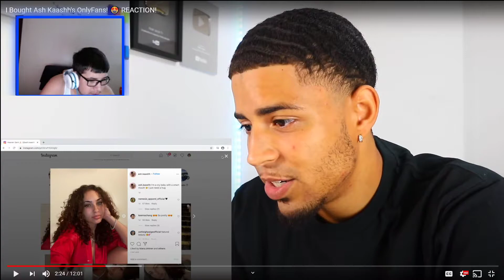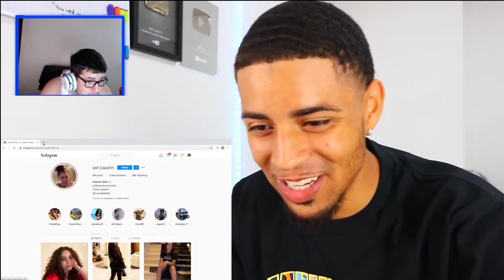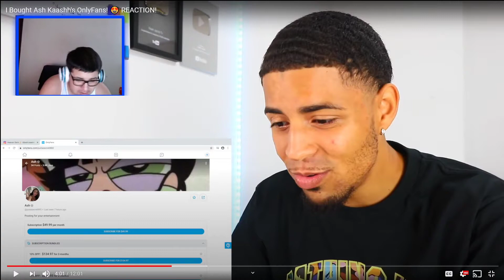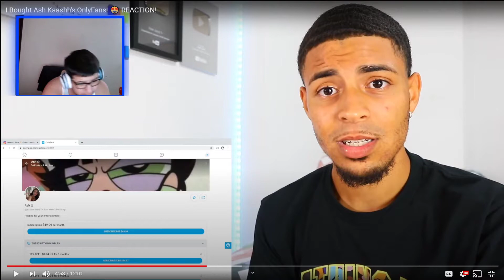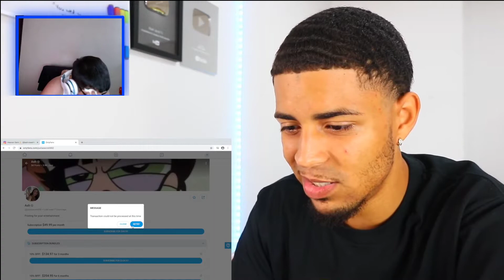ASH KAASHH ONLYFANS REVIEW!!! WORTH IT? (REACTION)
30 LIKES & ILL BUY HER FULL ONLYFANS